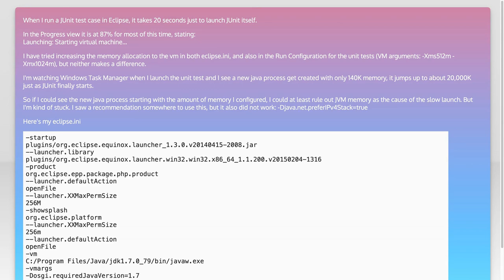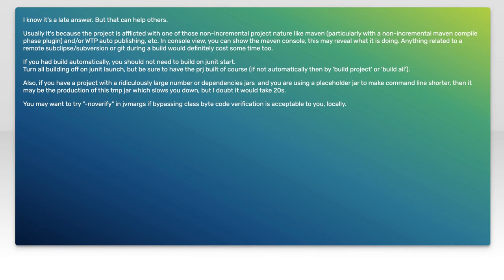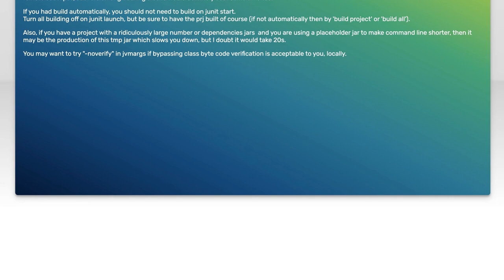Why Does JUnit Take So Long to Launch in Eclipse? Troubleshooting Tips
In this video, we delve into a common frustration faced by Java developers: the slow launch times of JUnit tests in Eclipse. If you've ever found yourself waiting impatiently for your tests to run, you're not alone. We’ll explore the underlying reasons for these delays and provide practical troubleshooting tips to help you optimize your testing workflow and enhance your productivity. Join us as we uncover solutions to speed up your JUnit experience!

Today's Topic: Why Does JUnit Take So Long to Launch in Eclipse? Troubleshooting Tips

Related to